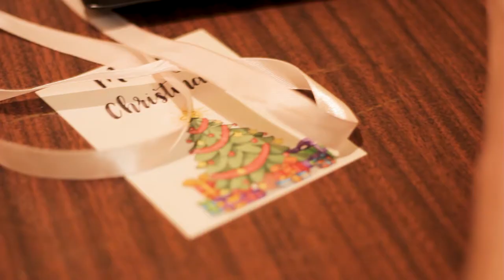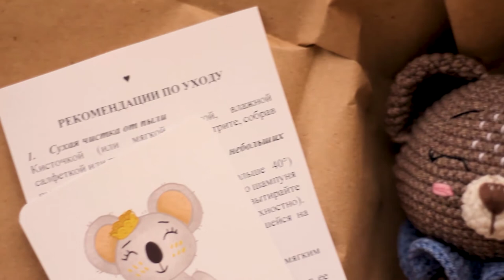Bear baby rattle toy. Process of creation. Baby teether. Crochet bear pattern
I show you a part of the process of creating a bear rattle in this video.
You can crochet this toy for your baby yourself according to my pattern or order a ready-made teether from me (it can be in other colors).

This rattle will be a cute idea as new parent gift, expecting mom gift, 1st baby birthday gift, baptism gift, baby shower gift etc.

This bear toy is sensory toy, it have a specific texture, which is very useful for the development of motor skills of babies hands.
Rattle inside in the bear's head makes pleasant sounds for the babies.
This toy can be used as baby teether toy. It's intended for active games and chewing and very easy to care.

It's perfect toy for newborns. It's absolutely safe for them. Also, toy have comfortable size for babies hands.

SIZE
5,7 inches (14,5 cm) high and 2,8 inches (7 cm) ring's diameter.

MATERIALS
- safe and special kids yarn (55% cotton and 45% acrylic);
- hypoallergenic hollow fiber filler;
- plastic rattle (safely secured inside the bear's head);
- eyes, nose and mouth of the bear are embroidered;
- wooden ring from beech.

DETAILS
- toy is made by my hands in smoke free home;
- all details securely sewn.

You can buy this baby rattle toy and crochet pattern in my Etsy store